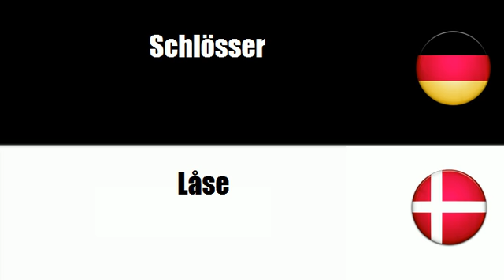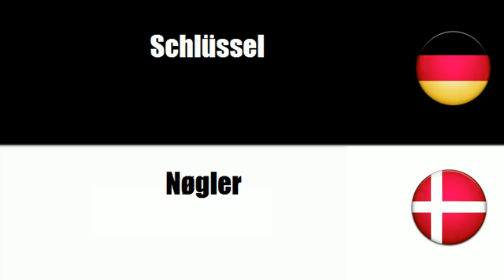Dänisch lernen = Schlösser, Schlüssel und Scharniere